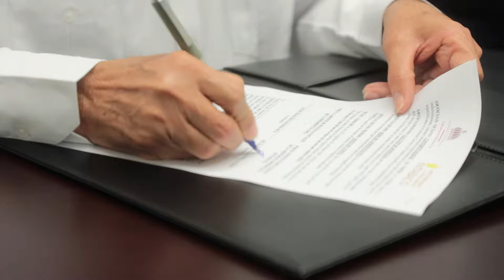Gabinete Social e INTABACO colaboran a favor de los jóvenes del Programa Oportunidad 14-24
Unimos esfuerzos a favor de la inserción laboral de los jóvenes de Oportunidad 14-24!

El GabineteDePolíticaSocial suscribió hoy un acuerdo de colaboración interinstitucional junto a INTABACO con el propósito de capacitar a los jóvenes integrantes del programa Oportunidad 14-24 en el proceso de elaboración del tabaco en diversas provincias del país.

El convenio fue rubricado por el coordinador del Gabinete Social, Tony Peña y el presidente de INTABACO, Rafael Almonte Guzmán formalizando así los compromisos entre ambas entidades con miras a colocar a los jóvenes que culminen las capacitaciones en pasantías pagadas en las empresas del sector. Asimismo, poner a disposición de los jóvenes las herramientas necesarias para el desarrollo de su capacitación en el área.